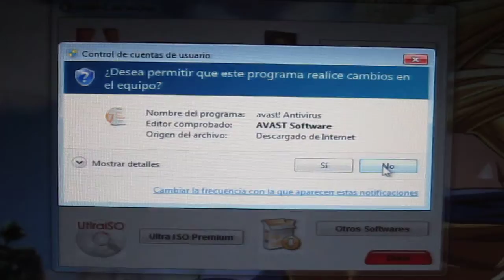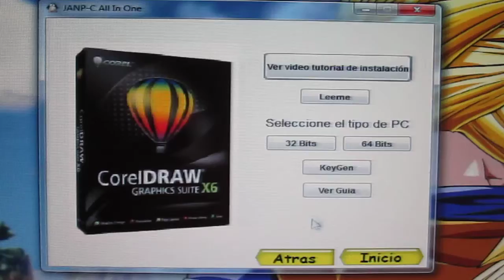JANP-C All In One - Ver. 1.0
Este es mi primer proyecto AIO.
Se llama JANP-C All In One
Versión 1.0